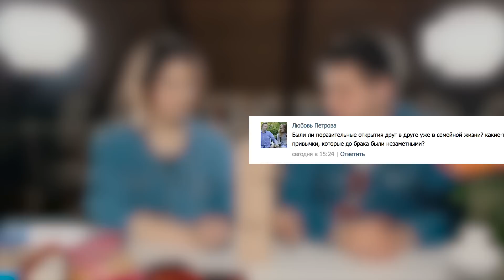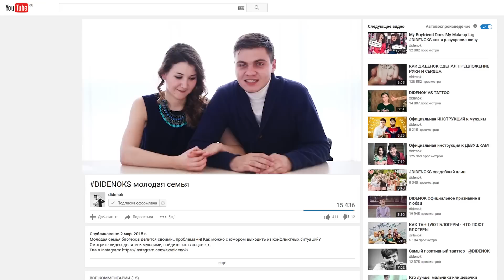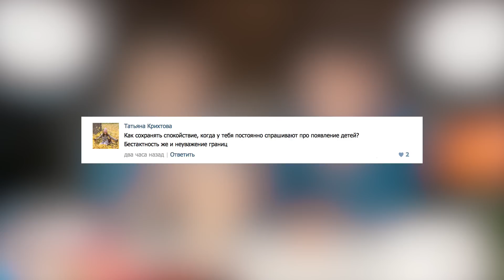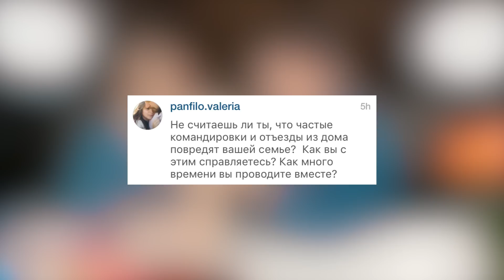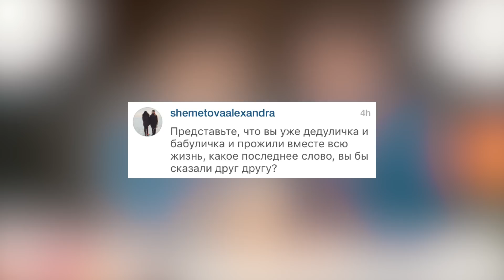DIDENOKS вопрос - ответ Jenga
Мы сняли ответы на ваши вопросы, как вы заказывали!